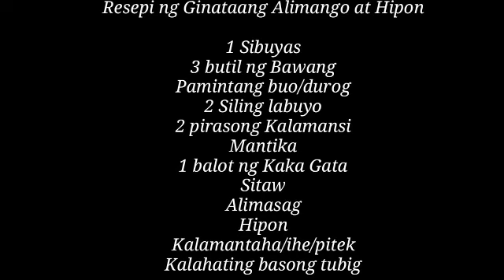Ganito pala ang Masarap na Luto sa Alimasag at Hipon || @MakajhamzTV Cooking Tips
Enjoy your watching and Thank you for the support 🤗🤗

Ginataang Alimasag at Hipon

Recipes:

Sitaw
1 Buong Sibuyas
3 Pirasong Bawang
2 Kalamansi
Luya
1 Balot na Kaka Gata
2 Pirasong Siling Labuyo
Pamintang Pino
Mantika
Kalahating Basong Tubig

Nagkaroon na ng Improvement Chest Workout

Ang Sarap ng Tahong ni Jowa Queen

Sulit ang Bahay mo sa Bahay na Ganito